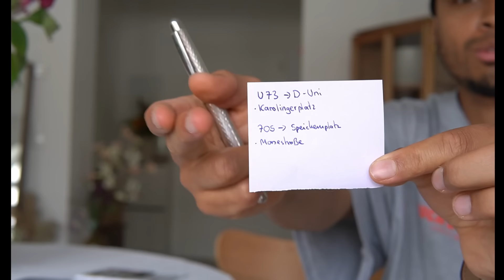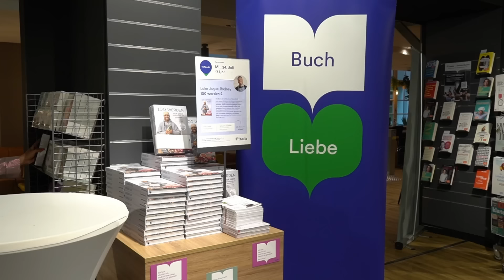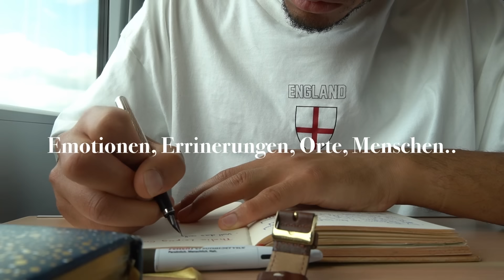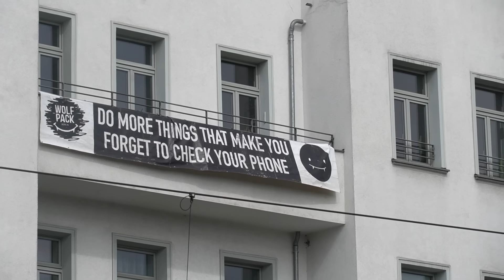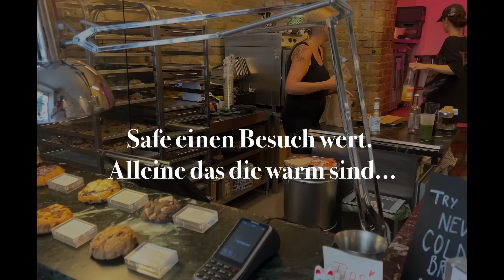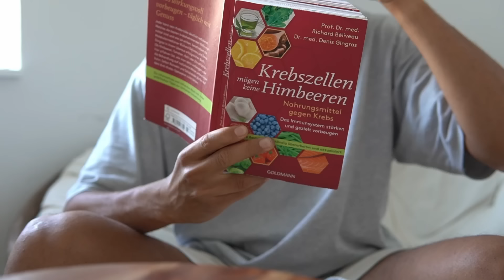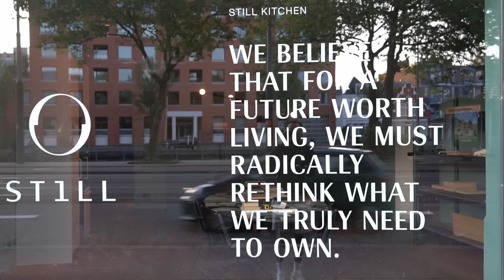Tagebuch: Geld, Minimalismus und dem Versuch das Leben 100% zu leben. | Düsseldorf Ep. 4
Düsseldorf Episode 4.

Luke Jaque-Rodney